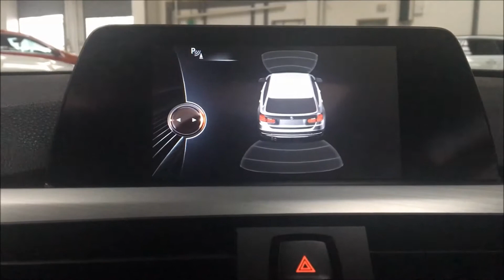2014 BMW 3 SERIES,3.0 330D M SPORT TOURING 5d AUTO 255 BHP